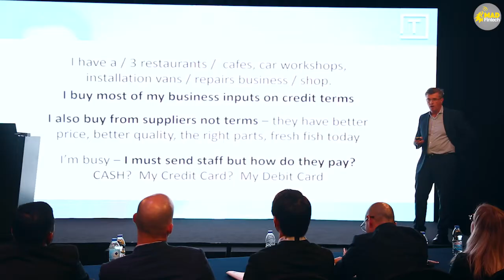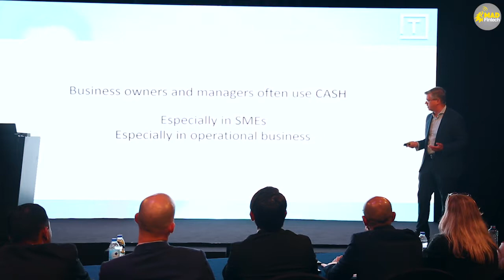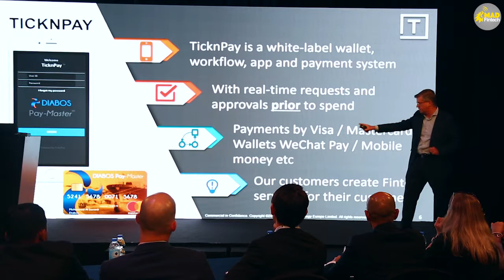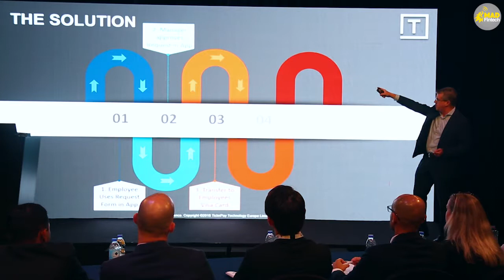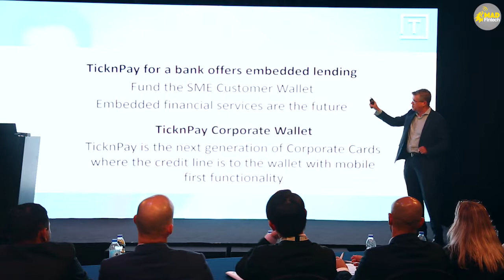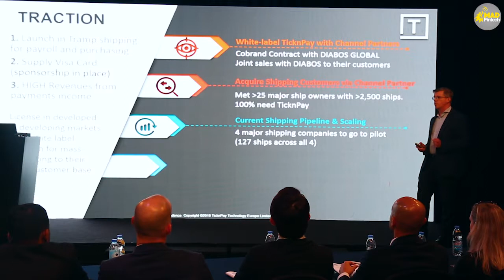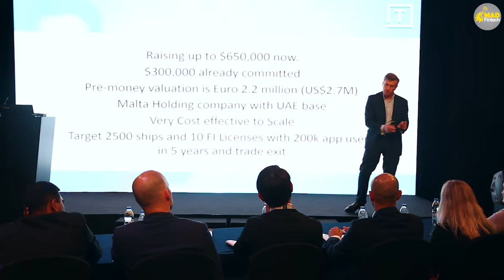BDO Fintech Galaxy Challenge Finalists Pitch - TicknPay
Fintech Galaxy and AIM Startup, an initiative of the UAE Ministry of Economy, launched the BDO Fintech Galaxy Challenge to seek mature and early stage startups with game-changing innovations for the region’s financial services industry. The innovation accelerator is called on regional and international fintechs to present market-ready solutions that can address real business challenges identified in the financial services industry in the Middle East and North Africa region.

Julian Little, CEO & chief product officer pitches TicknPay to the judges. TicknPay is a unique patent pending mobile app and platform for B2B corporate purchasing.The TicknPay mobile app and back office platform manages “pre-purchase request and approval” workflows which together with the TicknPay Mastercard cards are uniquely powerful to solve B2B purchasing and B2C payroll payment challenges both domestically and cross border.

Unlock significant process re-engineering benefits with their unique TicknPay platform solutions and expertise. Their TicknPay payment tools are universally accessible as they are not based on credit assessments. Empower your employees with the TicknPay App and Mastercard cards to make remote operational payments and enjoy security, control, transparency, and accountability with work-flow driven accuracy and fast straight thru processing.